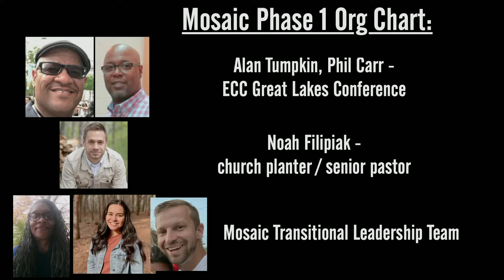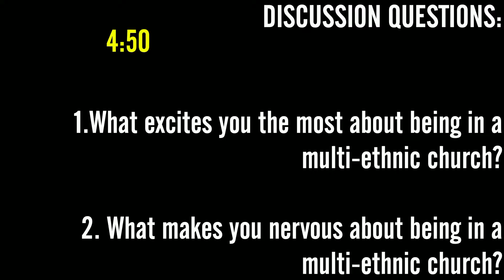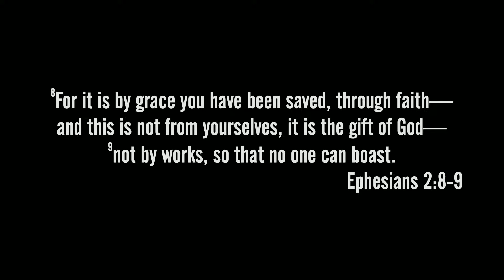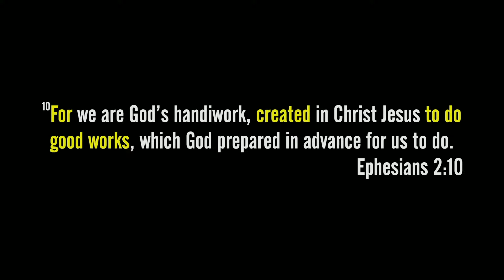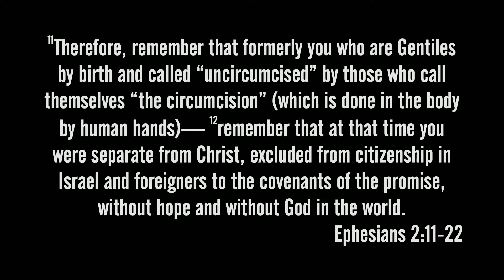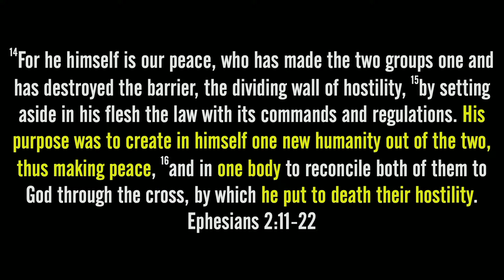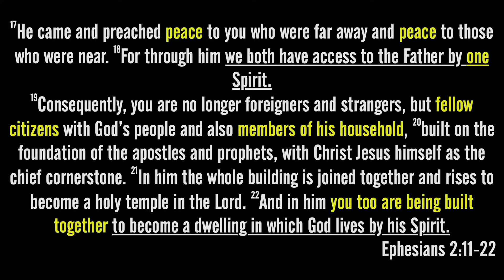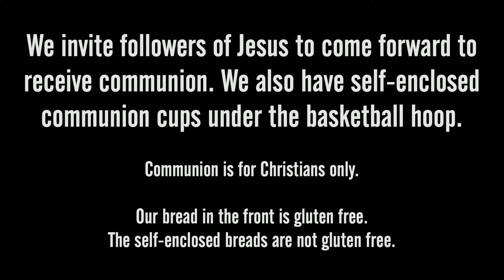9.18.22 The Church as One New Humanity - Ephesians 2:8-22 - Pastor Noah Filipiak